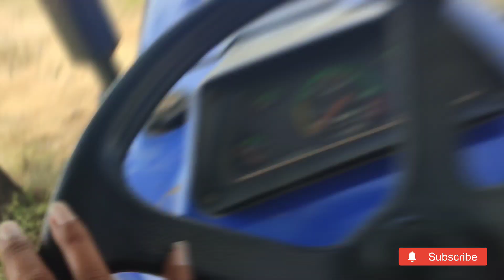JCB 3dx Machine regular work for railway track and Eicher tractor farmtrac tractor। Jcb and tractor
this channel uploads money types of machinery video and all kids of manufacturing equipments videos which are used in construction agriculture Waste handling and transport etc... and big machine work including grader video JCB video diggers beckhoe excavator video dozer video tractor video and other Diesel And petrol engines vehicles video which are comonly used all around the world

like: construction video, excavator video, construction machine works, JCB Earth Movers Video, waste handling video, transport video, heavy truck video, crawler loader video, farming video and tractor eicher 380, massey ferguson 241, massey 1035 tractors, farmtrac 60,john deere loading mud in trolley , Enjoy my new video every day .